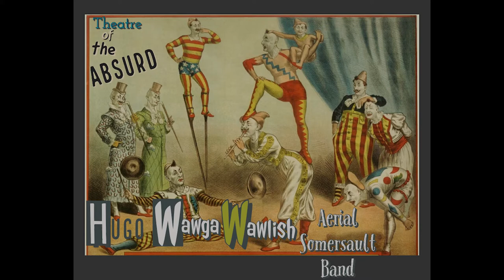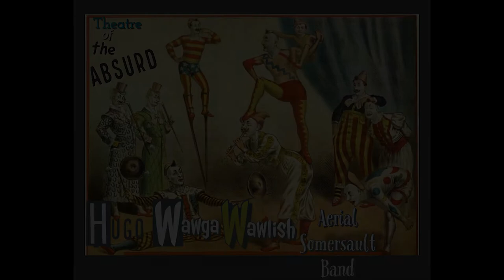"Not A Banana" Hugo Wagawalish Aerial Somersault Band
Based on the Vaudevillian comedian Jimmy Durante